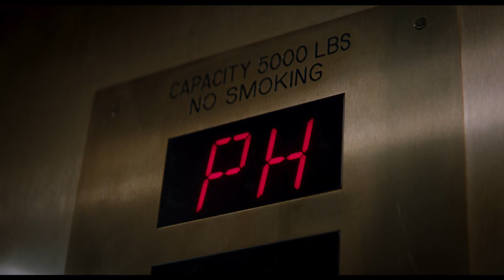The Upside - Trailer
Here's your first look: The Upside. Available 01/11/2019.

Twitter.com/GasMaskMagazine
Instagram.com/GasMaskMagazine